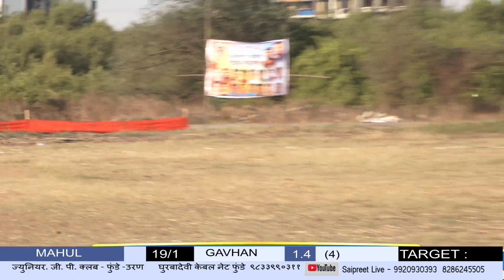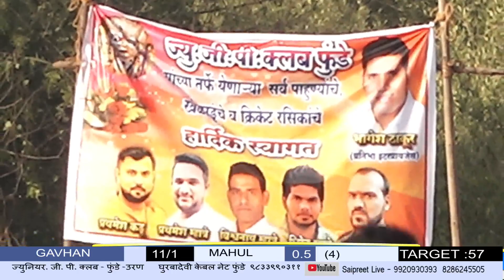GAVHAN vs MAHUL FULL MATCH // ज्युनियर. जी. पी. क्लब - फुंडे - उरण // UNDER 20